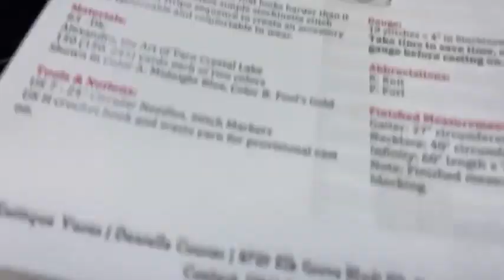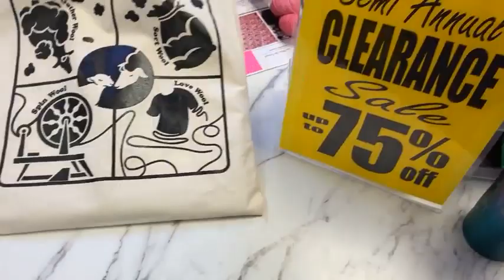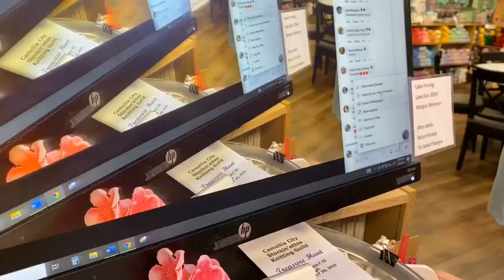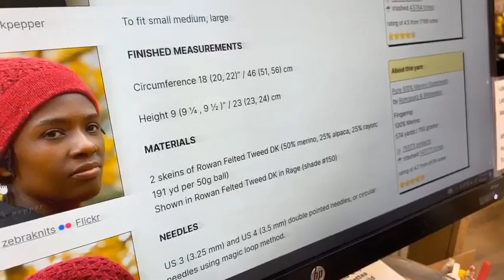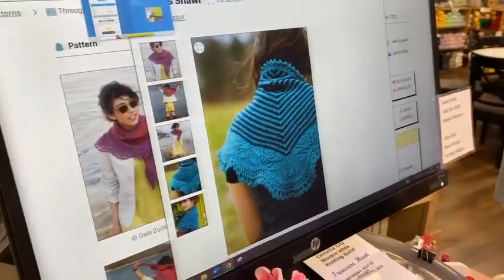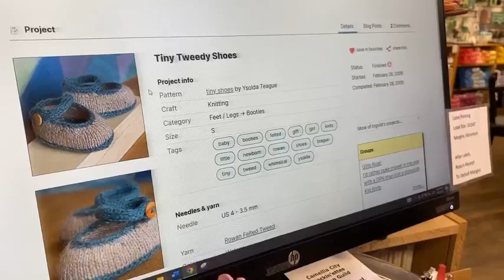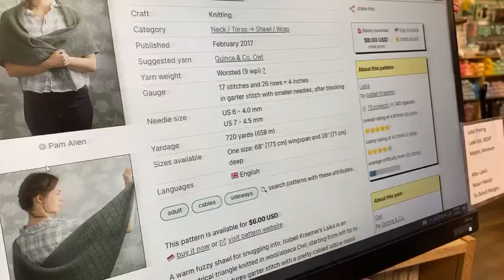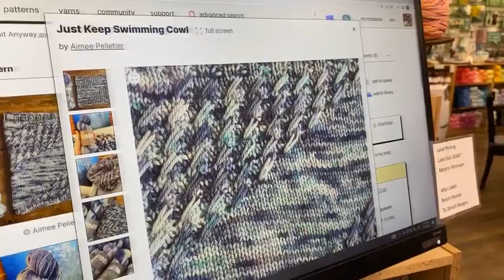🧶Discover our semi-annual clearance with incredible deals!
Treat yourself to the lusciously soft "Back 40" yarn and delightful sparkly gifts. Don't miss this limited-time opportunity to restock your stash for a song!

4 skeins of Linen Whisper
Linen Whisper - Belle Laine
3 patterns:
Fishnets, SIlverpoint and Sportay

Daily Prize
La Mer De Corail

Anna
Raspberry Cordial Shawlette

Susan
Above the Fold

Today's Featured Item
Our Back 40 - Imperial Yarns

It's all in the Lace Cowl Class Via Zoom